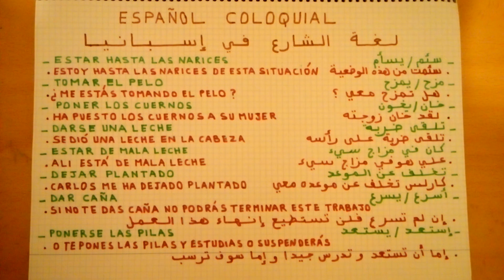الدرس (11): لغة الشارع في إسبانيا (اللغة العامية). Español coloquial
تجربتي الشخصية في تعلم اللغة الإسبانية.

تعلم أهم  العبارات و الجمل التي تقال في الشارع الإسباني. هذه العبارات لا تدرس لا في المدارس و لا في الجامعات الأجنبية.